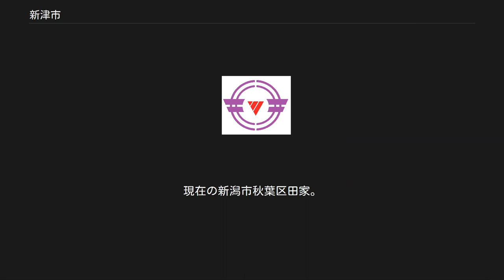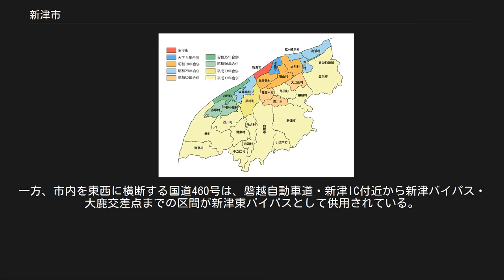新津市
新潟市の合併市町村 新津市（にいつし）は、新潟県にかつてあった市である。
2005年3月21日の新潟市への編入合併によって消滅し、政令指定都市に移行した現在は旧小須戸町域とともに秋葉区を構成している。
 以下の記述は合併直前当時の（旧）新津市に関しての記述であり、現在では名称等が異なる場合がある。
なお、ここに記述されていない内容に関しては秋葉区などの記事を参照。
 新潟市（旧：西蒲原郡黒埼町を除く）への通勤率は28.4%（平成12年国勢調査）。
 その名の通り船着き場として発生した新津は江戸時代は新発田藩領の在郷町・大庄屋町として六斎市で賑わい、街道が分岐する交通の要衝の町として発展していた。
その後明治・大正期に入り、新津油田を中心とした石油のまち、新津駅を中心とした鉄道のまちとして栄える。
その後は花き花木、球根の生産地としても栄え、「花とみどりと石油の里」をキャッチフレーズにしていた。
 市の南方は新津丘陵が広がる。
新津丘陵の周囲は平野部となっている。
市の東側には阿賀野川、西側には信濃川が、北側には阿賀野川･信濃川を結ぶ小阿賀野川が流れている。
また、市の中心部を南北に、新津川（能代川）が流れている。
能代川には鮭が遡上してくる。
 ※北から西廻りに 詳細は「新潟市の行政区域の変遷#周辺12市町村との合併」を参照 新津 （にいつ） 1889年（明治22年）まであった新津村の区域。
現在の新潟市秋葉区新津。
 古田 （こだ） 1889年（明治22年）まであった古田新田の区域。
現在の新潟市秋葉区古田。
 西金沢 （にしかなざわ） 1889年（明治22年）まであった金沢新田の区域。
現在の新潟市秋葉区金沢町。
 柄目木 （がらめき） 1889年（明治22年）まであった柄目木新田の区域。
現在の新潟市秋葉区柄目木。
 飯柳 （いやなぎ） 1889年（明治22年）まであった飯柳新田の区域。
現在の新潟市秋葉区飯柳。
 田家 （たい） 1889年（明治22年）まであった田家新田の区域。
現在の新潟市秋葉区田家。
 中国．綿陽（绵阳） 2003年暮れに橋上駅となった新津駅はJR東日本の3路線が乗り入れるターミナルで、古くから「鉄道の街」として知られる。
市内には6つの駅があり、一部の駅にはパークアンドライド用の駐車場が設置されている。
 また、新津駅構内には新津運輸区、駅南側には総合車両製作所新津事業所があり、新潟支社管内の要衝として機能している。
 旧：新津市域の鉄道路線・駅 市内を南北に縦貫する国道403号新津バイパスは、一部連続立体交差方式。
亀田町から小須戸町までが一本の路線となっているが、古田（こだ）交差点を境に、通称が新津バイパスと新津南バイパスとに分かれている。
一方、市内を東西に横断する国道460号は、磐越自動車道・新津IC付近から新津バイパス・大鹿交差点までの区間が新津東バイパスとして供用されている。
 詳細は「秋葉区#交通」を参照 ^ 1969年の映画館（北陸・甲信越地方）「消えた映画館の記憶」を参照した。